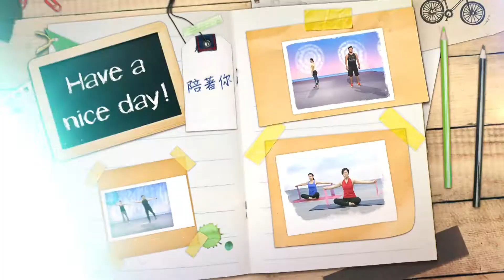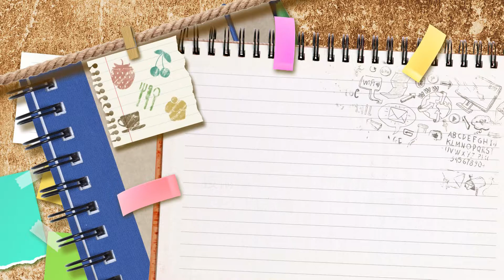2017《福氣來了 好好運動》：Alan 基礎有氧3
▍好好運動ｘAlan-有氧舞蹈▍

每天十五分鐘
跟著我們
好‧好‧運‧動

天天直播新鮮事 分享優質不NG
週一到週五下午四點
"福氣來了"跟你一起度過美好的下午時光